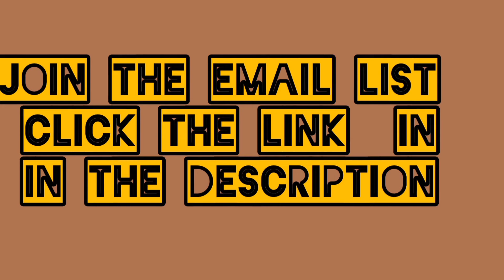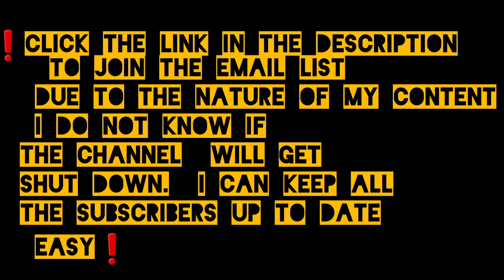Juwanna Brooks Went On A Cruise With Her Husband.....